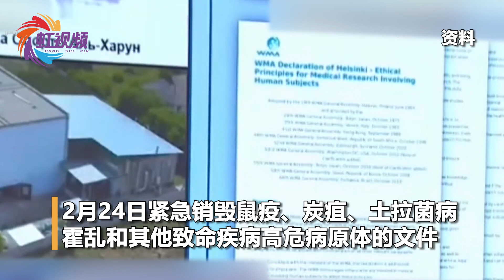已掌握无可辩驳的证据！俄方称美在乌生物实验室具有军事目的！